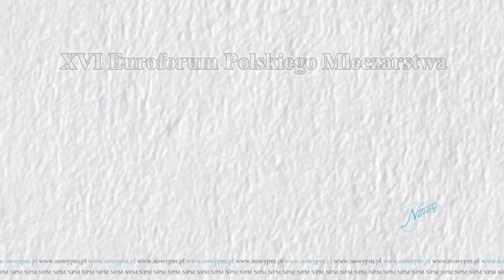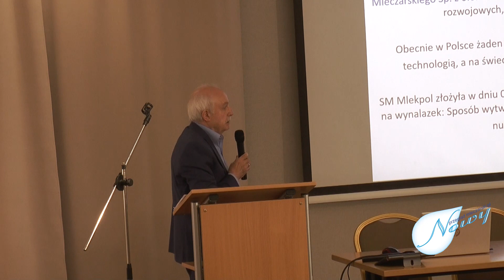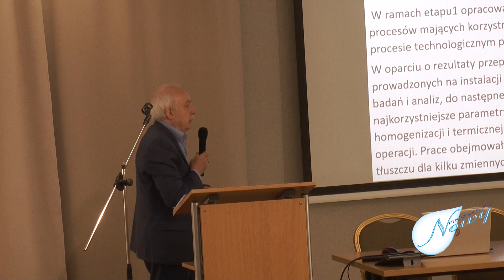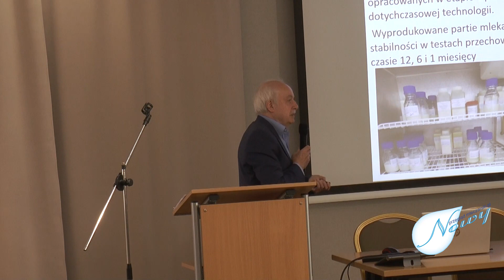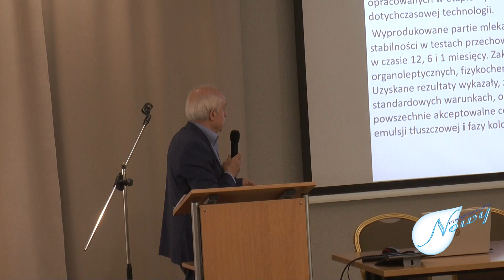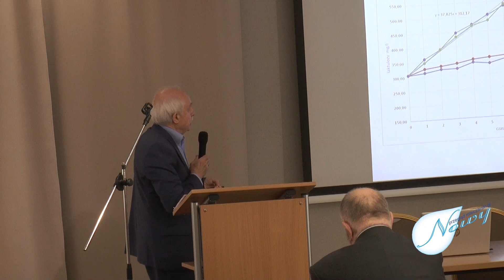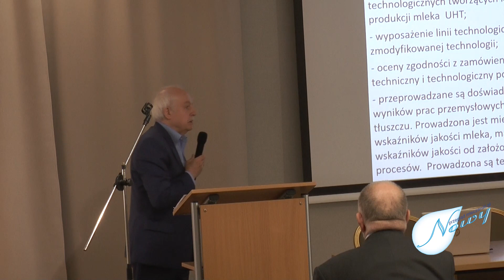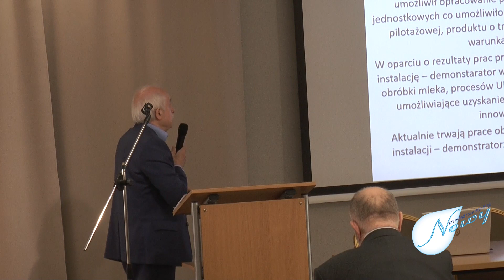XVI Euroforum Polskiego Mleczarstwa - dr inż. Jan Rybka "Wpływ procesu technologicznego...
W dniach 17-19 października 2023, w Kudowie Zdrój, odbyło się XVI Euroforum Polskiego Mleczarstwa zorganizowane przez Krajowe Stowarzyszenie Mleczarzy, Krajowy Związek Spółdzielni Mleczarskich Związek Rewizyjny i Polski Komitet Międzynarodowej Federacji Mleczarskiej FIL/IDF. Podczas uroczystej Gali ogłoszono wyniki i wręczono medale laureatom XXXI Krajowej Oceny Przetworów Mlecznych oraz V Konkursu Innowacje Techniczne i Technologiczne w Mleczarstwie. „Wpływ procesu technologicznego oraz temperatury przechowywania na właściwości fizykochemiczne mleka UHT. Zrealizowano w ramach projektu pt. ‘Opracowanie innowacyjnego mleka UHT o przedłużonej trwałości i zwiększonej jakości’ nr POIR.01.01.01-00-2234/20” – dr inż. Jan Rybka